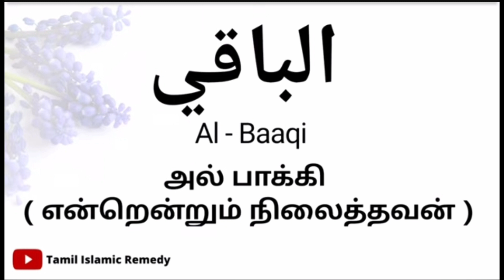இந்த இஸ்ம் உங்கள் அனைத்து தேவையும் நிறைவேற்றும் Tamil bayan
bismillah irrahmanirraheem
Muhammad Powerful Dua
Powerful Zikir
Powerful Bayans
Tamil Bayans
Islamic Daily Bayans
Tamil Dua
 Tamil Dikir
 TamilDua
 BarakthDua
happyDua
specialDua
morningDua
islamicDua
sleepingDua
dailyDua
PowerfulDuaspecialDua
morningDua
islamicDua
sleepingDua
dailyDua
PowerfulDua
moneyDua
AllahHappyToDua
Dhikir tamilDikir
specialDikir
prayerDhikir mostPowerfullDhikir
surah muzammil